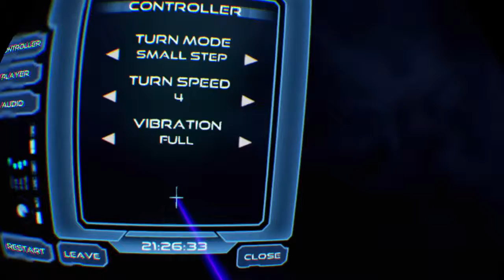NOT THE ROBROS// PSVR farpoint #5